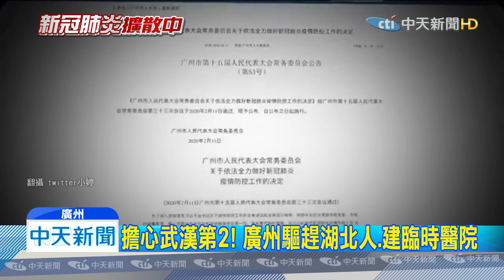20200212中天新聞 防疫視同作戰！ 廣州、深圳可徵用私人財產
武漢肺炎疫情還沒有受到控制，大陸確診人數僅次於重災區湖北省的廣東省緊急立法，授權廣州和深圳兩地市政府必要時，可以徵用私人財產抗疫。這是大陸30年來首次動用到戰時法。過去SARS疫情在廣州爆發，使得廣州人聞疫色變，到處驅趕湖北人。